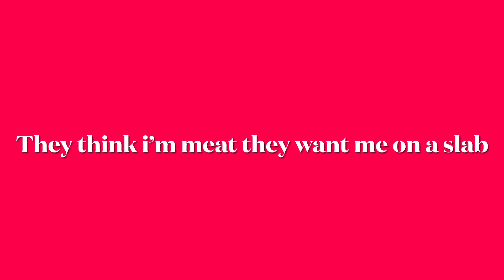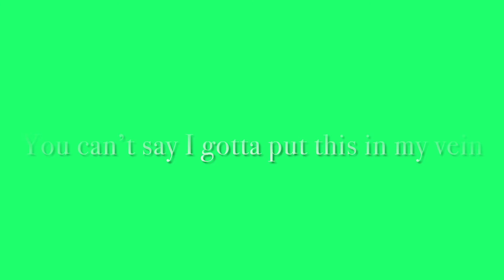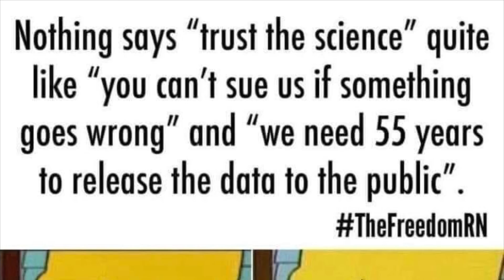Where are the brains?